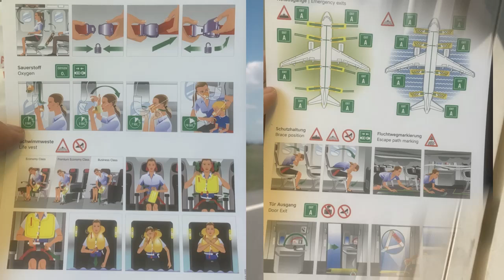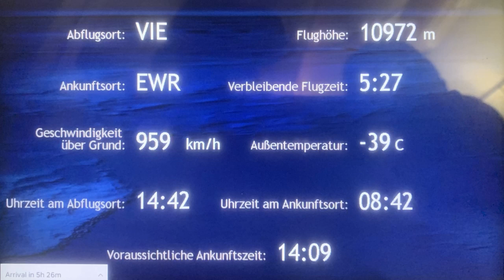Auf nach America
Schaut auch mal auf diesen Kanälen